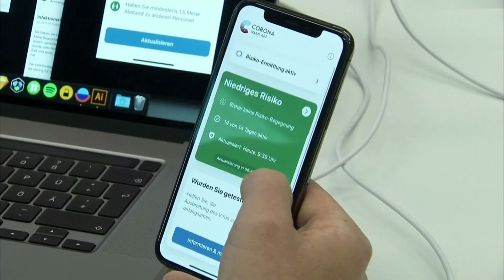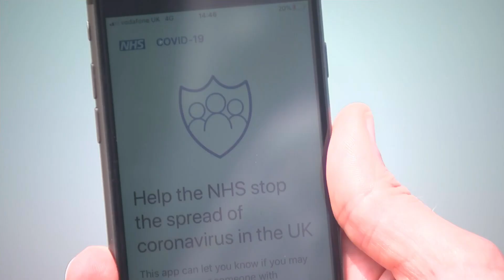App U-turn: England abandons developing own contract-tracing app for Google-Apple model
But after months of questions over privacy and whether the technology would work the government has abandoned its own contact-tracing app.

Instead, the version developed by Apple and Google is to be used but that too has problems.

So is it a failure of technology, or of government strategy?